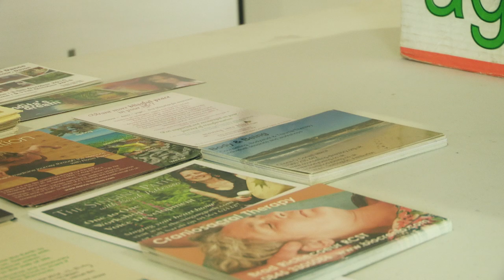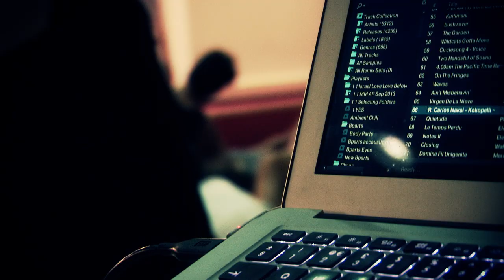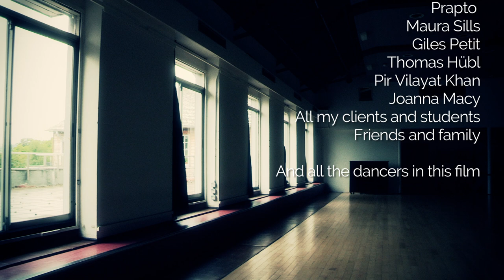Conscious Dance Space, 5 Rhythms Totnes 2014 Jo Hardy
Conscious Dance Space, 5 Rhythms Totnes with Jo Hardy and some of the Totnes Monday evening dance community.

Femmes du Marroc
Titanium / Pavane - The Piano Guys
Cha Cha - Hearing Aid
Straight to Memphis - Club des Belugas
Crazy Stranger - Nickodemus
Two Handsful of Sound - Manu Delago
Kokopelli Wind - R. Carlos Nakai